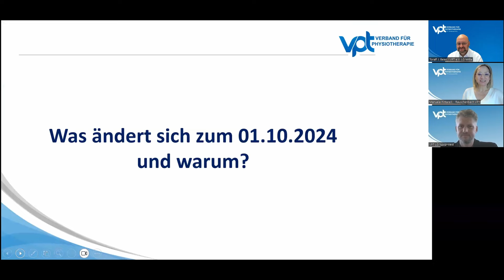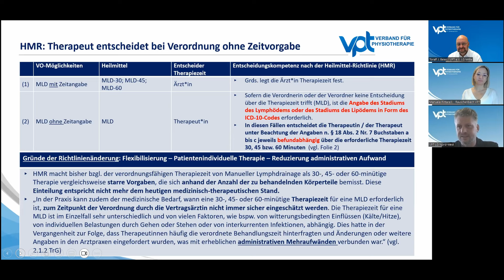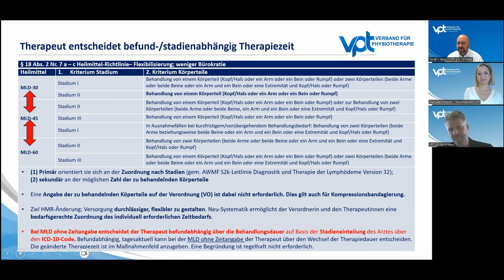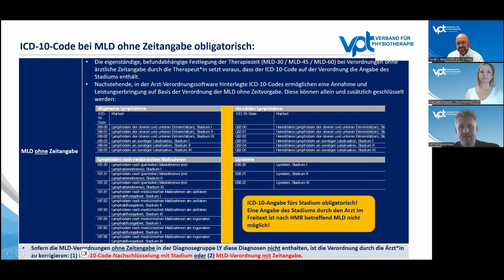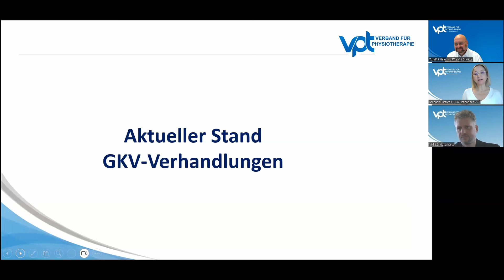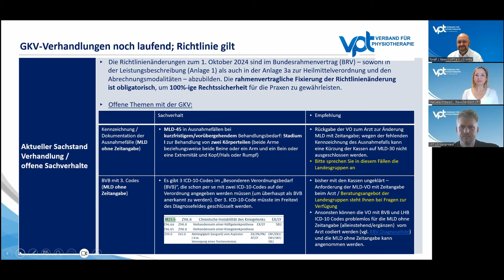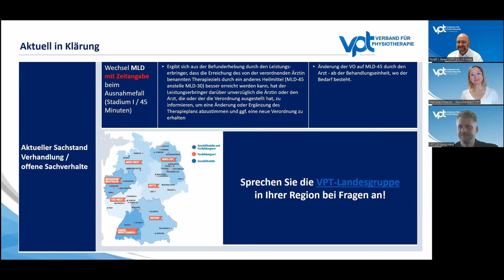Neue Systematik zur Einteilung der verordnungsfähigen indikationsbezogenen MLD-Zeitbedarfe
Der Gemeinsame Bundesausschusses (G-BA) hat am 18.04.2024 eine Änderung der Heilmittel-Richtlinie beschlossen. Ab dem 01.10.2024 wird eine neue Systematik zur Einteilung der verordnungsfähigen indikationsbezogenen MLD-Zeitbedarfe eingeführt. Unsere Experten Manuela Pintarelli-Rauschenbach, VPT-Bundesvorsitzende, Toralf J. Beier, Geschäftsführer LG Mitte und Christian Schneider, Geschäftsführer LG Nord-West und Referent für Kassenverhandlungen, erklären euch, was neu ist und worauf ihr achten solltet.